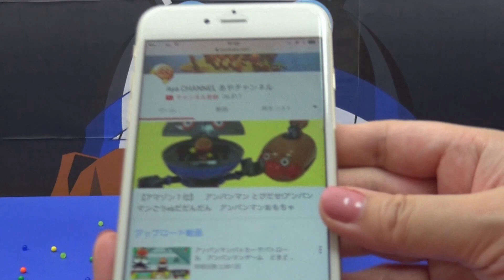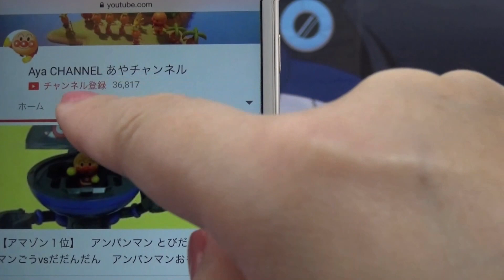アンパンマン ＵＦＯキャッチャー うまくとれるかな？ アンパンマン おもちゃ フィギュア